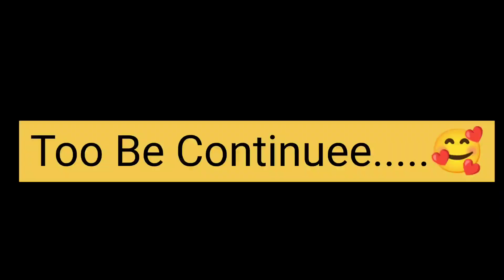Maa Vaishno Devi ❤️